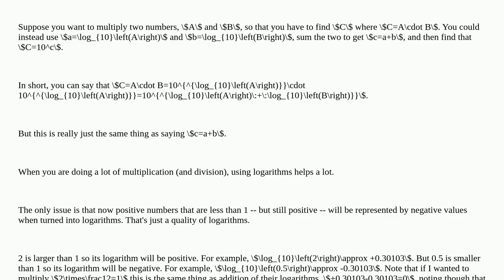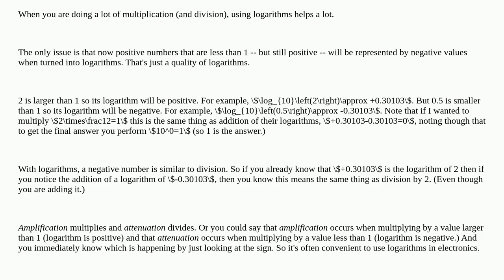Why can the Bode plots of transfer functions have negative magnitude values?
A special thanks goes out to the community

  bode-plot